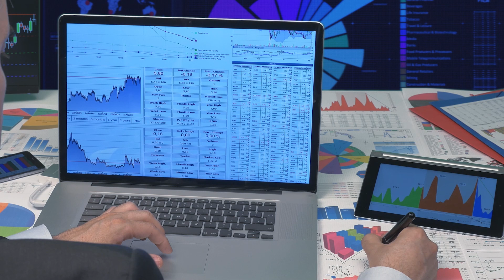İşletme Bölümü I Arş. Gör. Ufuk Ay Üniversitemizde İşletme Okumanın Ayrıcalıklarını Anlatıyor.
İşletme Bölümünü Yakından Tanıyın.